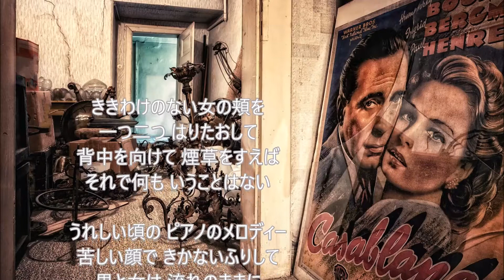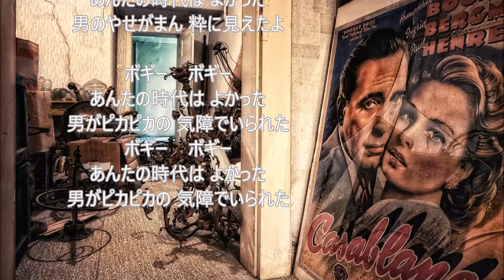カサブランカ・ダンディ / cover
沢田研二さんの「カサブランカ・ダンディ」を歌ってみました(^^♪
オケがある知っている曲を古い歌から順番に挑戦中です!(^^)!
　　　　　　　　　　　　　　　　　　　　　　　cover（tanto man）
歌：沢田研二
作詞：阿久悠　／　作曲：大野克夫

オケは「karaTube」さんより拝借させていただきました。

写真は「pixabay」さんより拝借させていただきました。